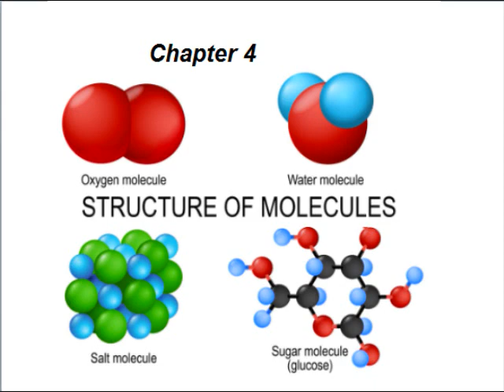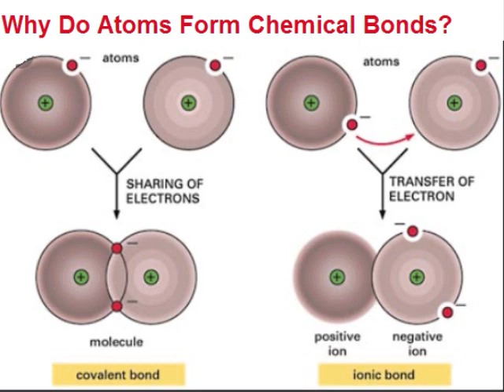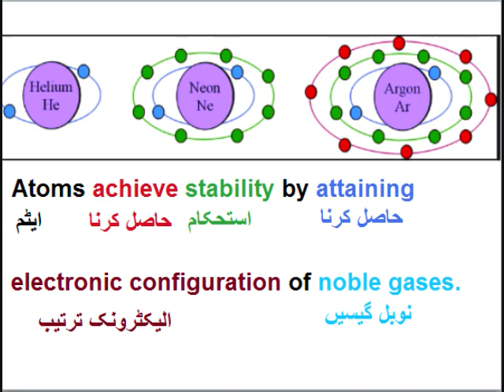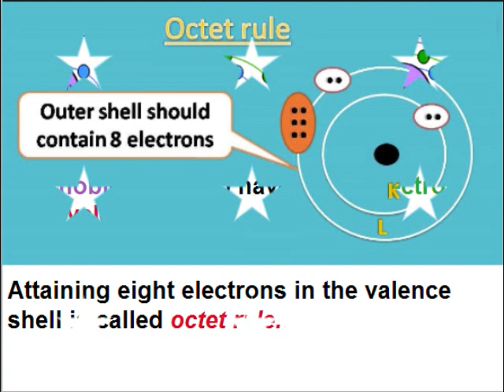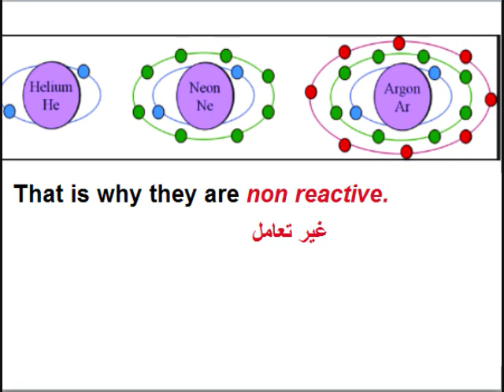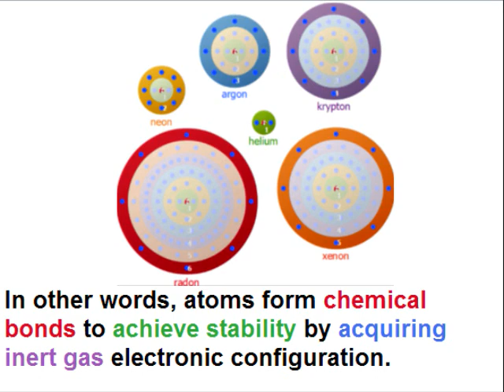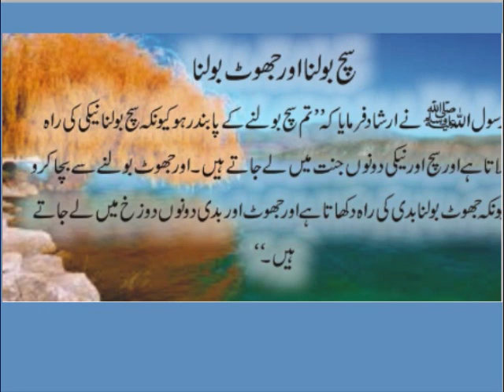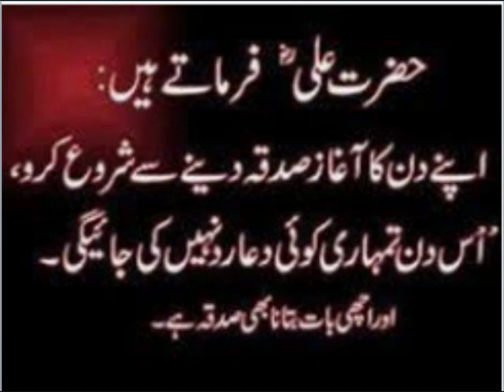Chemistry 9 in Urdu/Structure of molecules/ unit 4.1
9th chemistry unit 4.1, Structure of molecules in Urdu